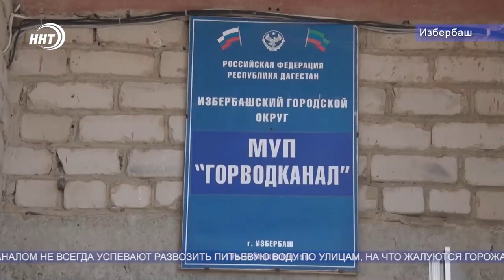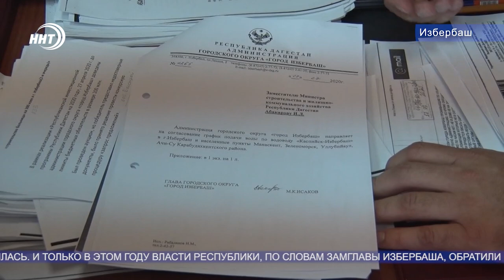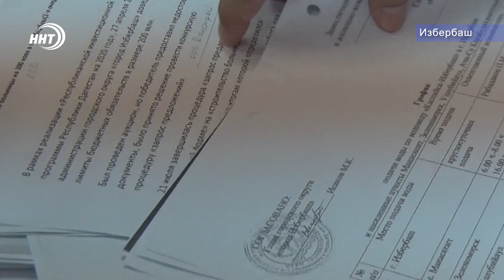Жители Избербаша жалуются на перебои с водой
Жители Избербаша уже не в первый раз жалуются на перебои с водой. По их словам, проблема усугубляется в летний период. Чтобы высказать своё недовольство они собрались возле здания Горводоканала.

Почему нет воды и что делается для того чтобы она появилась выяснял наш корреспондент Хамза Нурмагомедов.